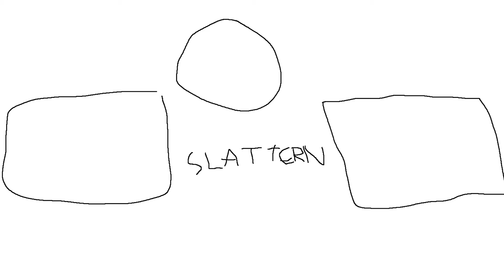when everything goes right in fortnite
back bling mini birdshot noob troll destroying destroyed trolling playground fake no skin noskin trolled hool1g4n clan tryout playground troll nae na east north america west europe uk survival guide tilted towers mongraal symfuhny mrsavagem mr savage glitch exploit cheating final mouse unboxing ninja air 58 air58 sensitivity death dead die low high solosquad eminem solo squad solo-squad highlights stream ice storm event meta highground high ground new creative music blocks song songs notes piano